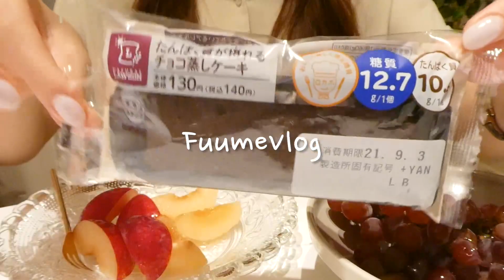《vlog》一人暮らし社会人OLのおうちごはん🏡｜韓国料理を作って食べる｜ラッポッキ｜カフェ風朝ごはん｜ピクルス｜ローソンのチョコ蒸しケーキ🍫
こんばんは！ふうめです🐏

今回のメニューは《ホットケーキプレート》《ラッポッキ》《ピクルス》《プラム》《チョコケーキ》です✨

アドバイスやリクエストなどコメントいただけると嬉しいです♡

社会人1年目一人暮らし女子の
自炊ごはんを中心に撮っています🍰

編集ソフト：プレミアプロ（premiere pro）